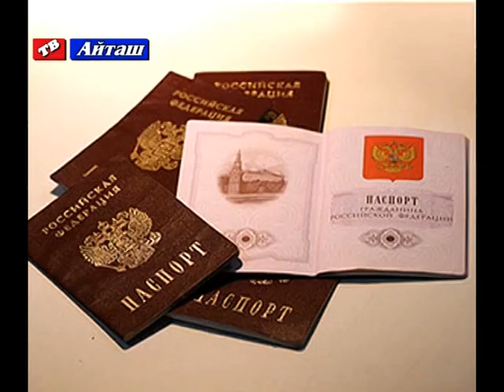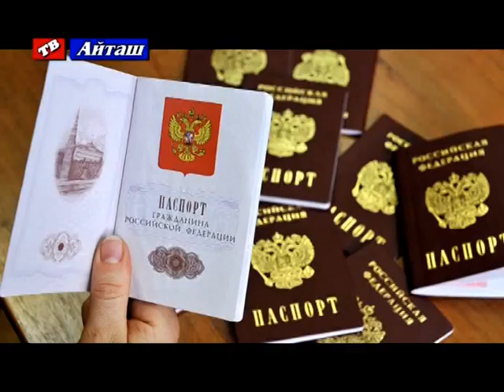К Дню защитника Отечества в Хасавюртовском районе торжественно вручили паспорта.